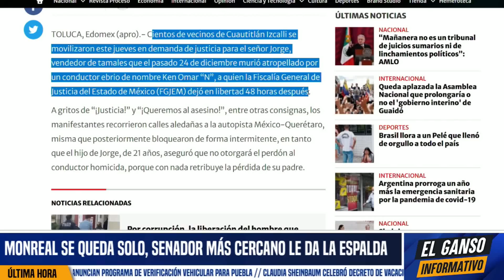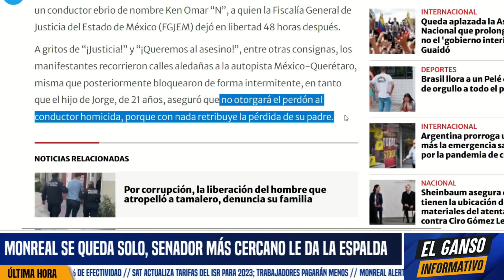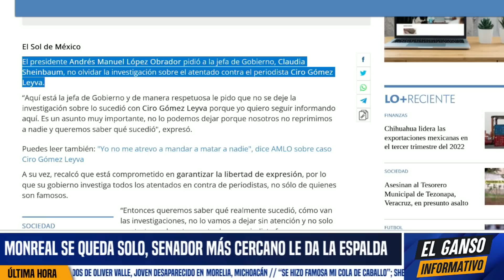AMLO PONE ORDEN! CORRIGE PLANAS A SHEINBAUM Y DEL MAZO. LOS PRESIONA PARA QUE CUMPLAN